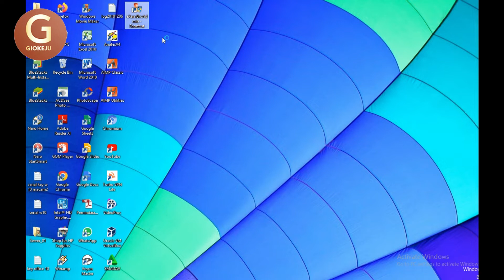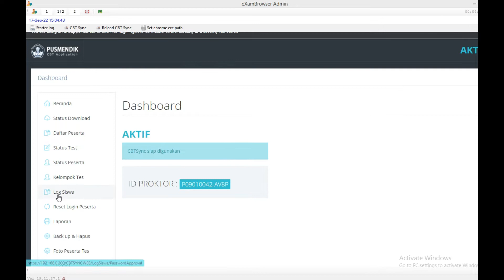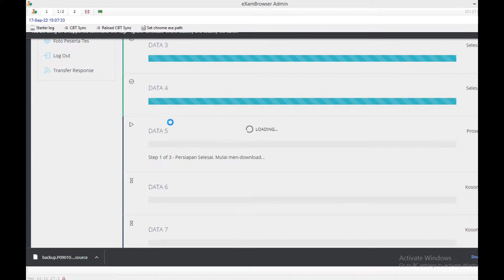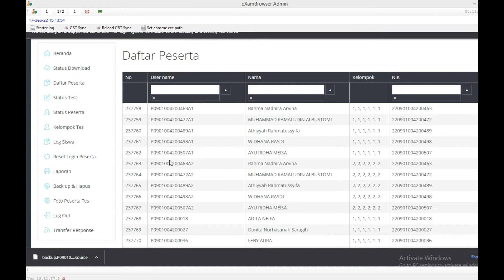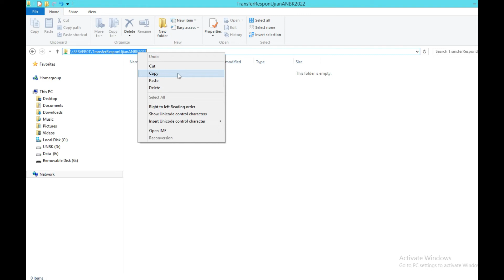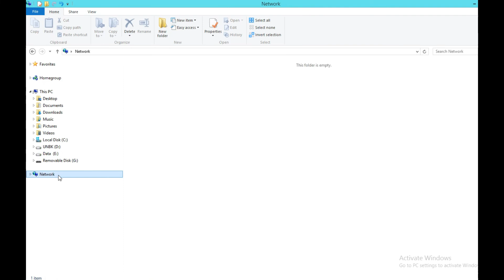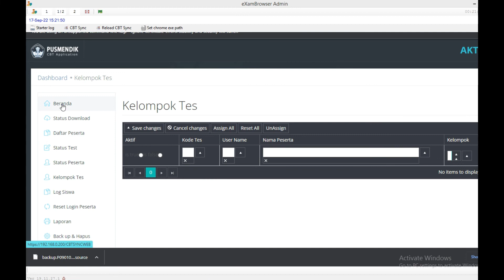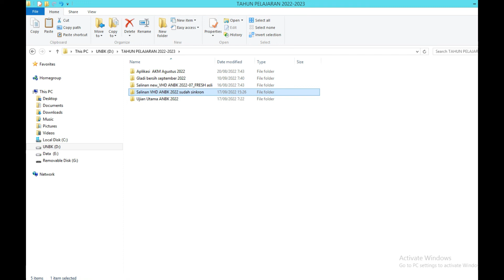Barhasil Sinkronisasi Server ANBK dan Membuat Transfer Response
Selamat pagi sobat giokeju, berikut ini adalah video tentang Barhasil Sinkronisasi Server ANBK dan Membuat Transfer Response
semoga dengan adanya video ini dapat menjadi pembelajaran buat kita semua terutama teknisi ujian dan proktor ujian. selamat menyaksikan Barhasil Sinkronisasi Server ANBK dan Membuat Transfer Response